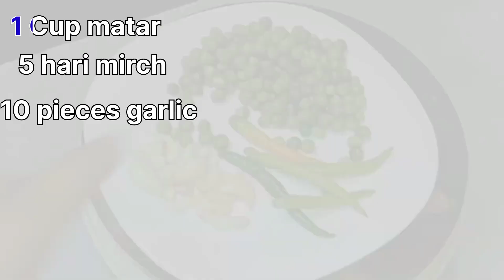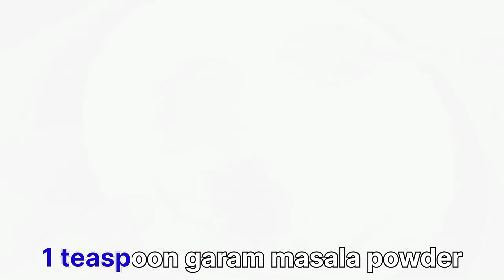matar kachori recipe (Ramzan special recipes) kachori recipe |maide ki kachori|besan kachori recipe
Ramzan special
iftar recipes
recipes 2023
new iftar recipes 2023
besan recipe
कचोरी बनाने की रेसिपी
matar kachori recipe
kachori recipe
maide ki kachori
मटर कचोरी
मटर कचोरी कैसे बनाते हैं
matar kachori kaise banate hain
मटर कचोरी रेसिपी मराठी
dry kachori recipe
haldiram
dry kachori
कचोरी
besan kachori recipe
besan ki kachori recipe
besan ki kachori
kachori recipe
besan ki kachori banane ka tarika
कचोरी बनाने का तरीका
बेसन की कचोरी कैसे बनाते हैं
kachori
masur daal kachori
masur daal ki kachori
chatpati
chatpati recipe
hansta kachori recipe
best kachori
chat pati recipe
masur daal kachori recipe
cook with ahid
recipe chatpati
new recipe
snacks recipe
Ramzan recipe
nasta recipe
nasta
chatpata recipe
chatpata nasta
best cook with ahid
matar kachori
matar kachori recipe
matar kachori ki recipe
matar kachori recipe in hindi
मटार कचोरी रेसिपी मराठी
matar kachori cook with parul
मटार कचोरी
matar kachori by nisha madhulika
matar kachori recipe cookingshooking
matar kachori recipe shorts
matar kachori street food
मटर कचोरी की रेसिपी
matar kachori recipe masala kitchen
aloo kachori recipe
aloo kachori
आलू की कचोरी
kachori
मटर की कचोरी
matar kachori kaise banta hai,
उड़द की दाल की कचोरी
matar matar kachori
kachori recipe
matar की kachori
matar ki kachori कचौरी recipe
matar ki kachori कचौड़ी recipe khasta kachori
matar ki kachori
khasta kachori
matar ki kachori ranveer brar
matar kachori at home
thandi kachori
dal kachori recipe
दाल कचोरी
दाल की कचौड़ी
दाल की कचोरी की रेसिपी
rajasthani matar kachori
कचोरी
52 gaj ka daman matar kachori,
52 gaj ka tamatar matar kachori